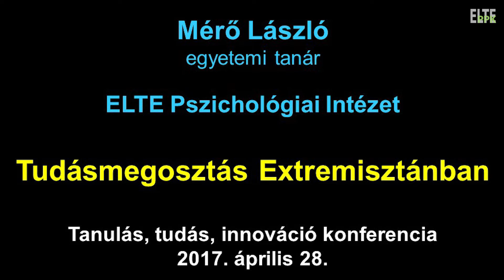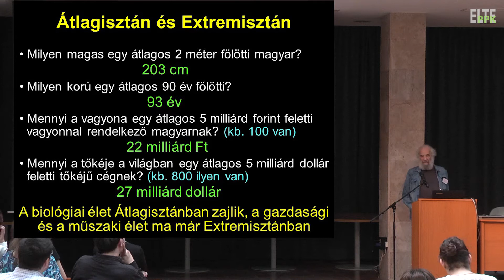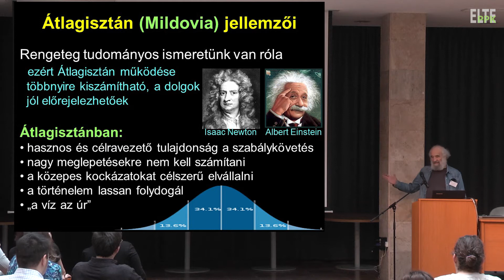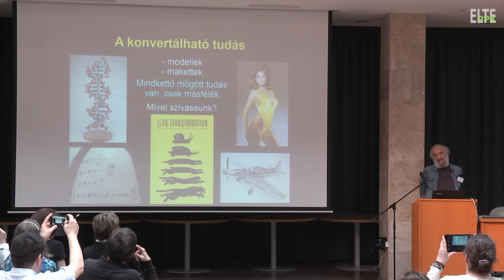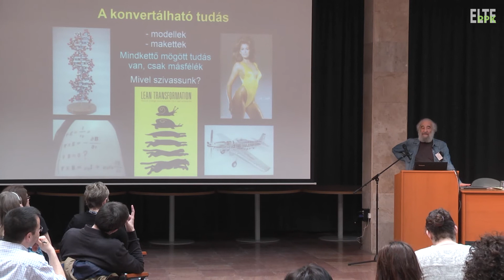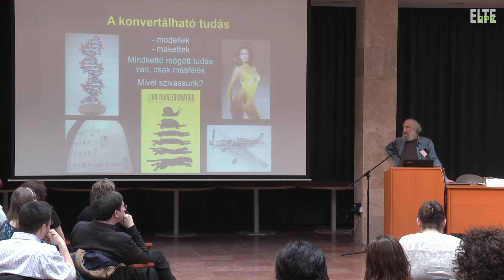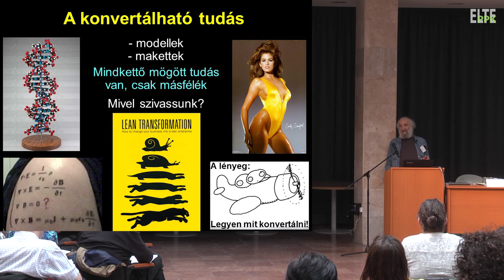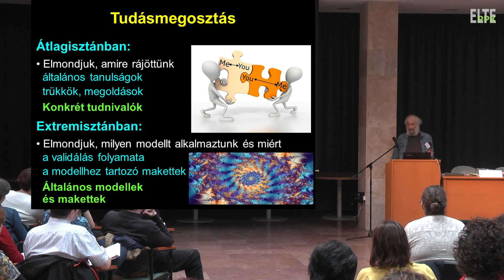Mérő László - Tudásmegosztás Extrémisztánban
A tudásmenedzsment atipikus útjai
III. Tanulás, tudás, innováció konferencia
2017. április 28.
ELTE PPK

Prof. Mérő László, egyetemi tanár, ELTE PPK:
Tudásmegosztás Extrémisztánban